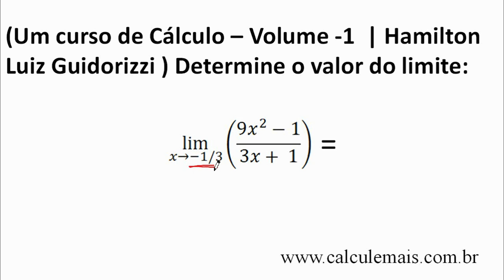Cálculo - Limite 51 - polinômios - x tendendo a uma fração negativa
★ Limite
★ Vídeo aula online de matematica?
★ Limite x tendendo a uma fração negativa